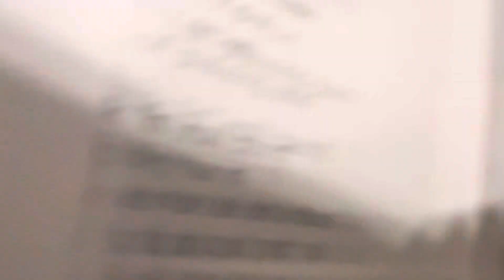Practicing some tunes with som bloopers at the end!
We are gearing up for the 2023 year and wanted to share some behind the scenes activity.